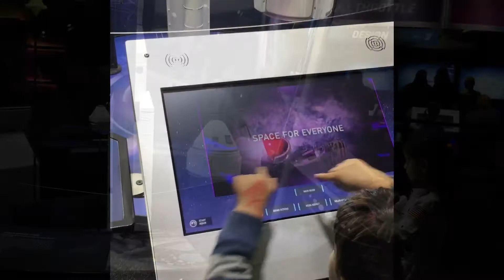Melbourne’s Best Indoor Activities For Kids - Above and Beyond Exhibition, Scienceworks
Want to discover the best playgrounds, cafes, zoos, museums, bike tracks, water play parks, miniature railways, swimming pools, gardens and indoor playcentres for kids?

More family friendly activities, classes and event reviews around Melbourne and Australia

Happy Bump - ing into Mums :)